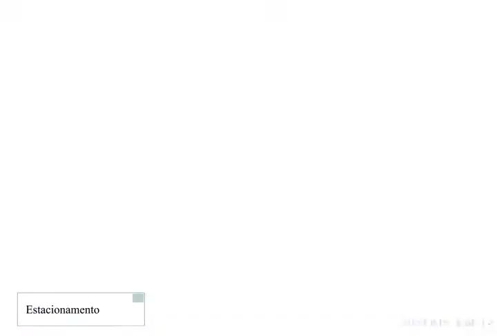Hotel Royalty Barra Rio De Janeiro Melhor Preço